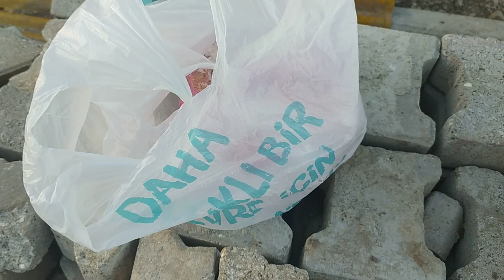BAHÇEMDEKİ CANLAR BÜYÜYOR, KÖPEKLERİN KEYFİ YERİNDE, KIŞ BİTİYOR, ZORLU BİR YAZ BİZİ BEKLİYOR